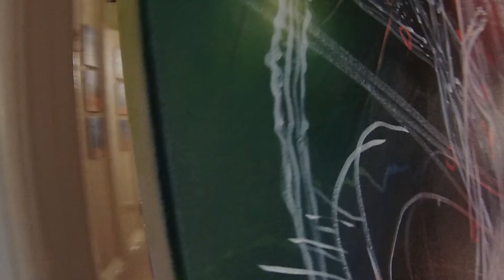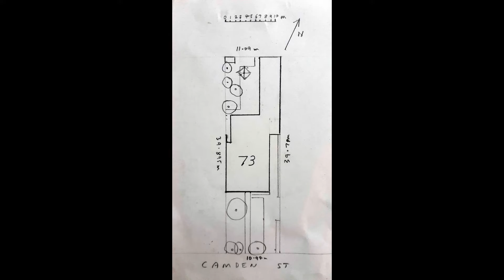73 Camden St Enmore NSW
Video: Lisa Roberts and Ken Wilson - Music: Marcus Peter Holden